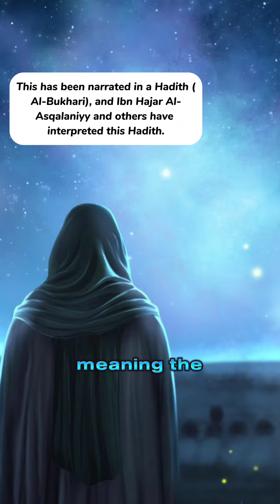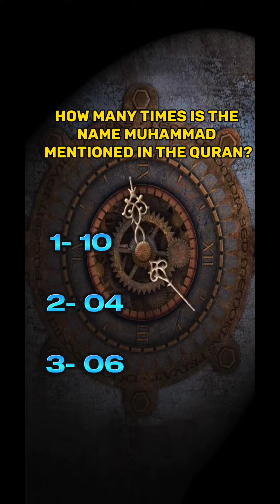Unlock the 6 Divine Names of Prophet Muhammad 🌟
Unlock the divine secrets of Prophet Muhammad's 🌟 six transcendent names and unearth the profound beauty within Islamic teachings. Have you ever pondered the significance behind the names bestowed upon the much-praised one, peace be upon him? In this enlightening journey, we delve into the names that capture the essence of his unparalleled virtues: from Muhammad, the emblem of praise, to Ahmad, the epitome of gratitude, and beyond.

Witness the majestic title of Al-Haqq, the eraser of blasphemy, and learn why ALLAHU AKBAR – God is great, resonates at the mention of Al-Khatam, the seal of prophethood. Discover Al-Awwal, the origin of creation, and find solace in Nabi al-Rahma, the prophet of mercy.

Your participation enriches our community – share this sacred knowledge with fellow Muslim brothers and sisters, and imagine the rewards that await, May Allah guide us. Engage with us by liking, commenting with your answer to this reflective question: How many times is the name Muhammad mentioned in the Quran? Watch till the end for complete understanding and additional insights.

(And remember, peek not at the answers before commenting yours – let's see who truly knows!)